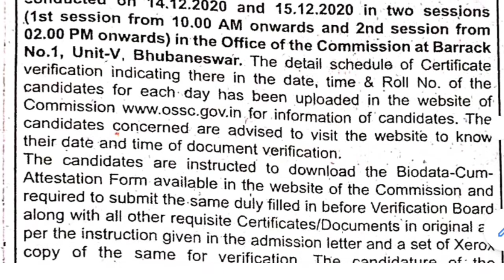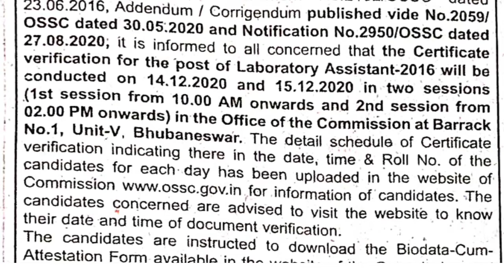OSSC LABORATORY ASSISTANT EXAM DATE NOTIFICATION LATEST NEWS 2020.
Best g.k/g.s books-:1

Best Resoning books-:

Best MATH APTITUDE BOOKS

ENGLISH BEST BOOKS